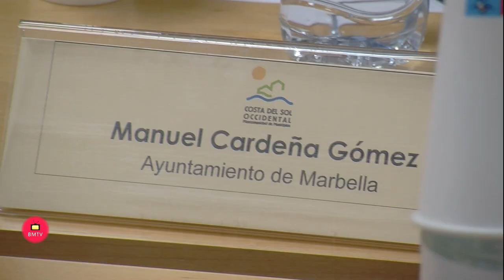Manuel Cardeña, elegido presidente de la Mancomunidad de Municipios de la Costa del Sol Occidental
La mayoría de la Asamblea, constituida en sesión celebrada hoy, ha dado su apoyo al candidato del PP

Marbella, 28 de julio de 2023.— Manuel Cardeña Gómez, el candidato propuesto por el Partido Popular, ha resultado elegido presidente de la Mancomunidad de Municipios de la Costa del Sol Occidental al haber obtenido el voto favorable de la mayoría de los miembros de la Asamblea, que se ha reunido hoy en sesión constituyente.

Así, con doce votos a favor (once de los delegados del PP y uno de Compromiso Manilva), nueve abstenciones (los de los seis representantes del PSOE y los tres de IU) y un voto en contra (el representante de Por Mi Pueblo), Cardeña es desde hoy el nuevo presidente del ente mancomunado.

En su discurso de investidura, que comenzó con agradecimientos a sus antecesores en el cargo, a la alcaldesa de Marbella y a su familia directa, su padre y su hija, el nuevo presidente afirmó que lo será “de todos, trabajar por la Costa del Sol y sus municipios en general, con esfuerzo y empeño”.

Manuel Cardeña ha mostrado en su discurso preocupación por la etapa de sequía y ha fijado como eje de su mandato la racionalización del agua. Para ello ha recordado las importantes obras que desde la empresa pública ACOSOL, dependiente de la Mancomunidad, se están llevando a cabo en colaboración con la Junta de Andalucía, “que serán un seguro de vida para los habitantes de la comarca”.

También se ha referido a su intención de convertir a la Mancomunidad “en eje político de la comarca, en el banco de pruebas para abordar sus problemas estructurales, sociales, económicos… Hemos de gobernar, pero también proponer; administrar, pero también incentivar; gestionar, pero también imaginar”.

El recién elegido presidente concluyó afirmando que “una Mancomunidad es una unión basada en la conveniencia, en la eficacia, en la mejora de servicios y, sobre todo, y esto es muy importante, en la voluntariedad. Ningún ayuntamiento se ve obligado por la ley a entrar en una Mancomunidad, de modo que cuando lo hace es porque tiene la certeza de que le conviene, de que a sus ciudadanos les interesa porque obtendrán más servicios, serán de mayor calidad y además serán más baratos. Ese es el camino que debe seguir una administración pública moderna, comprometida con su tiempo, con su territorio y con sus ciudadanos. Y ese modelo de gestión solo puede ser abordado desde un modelo político en el que la gestión racional de lo público sea la piedra angular sobre la que descanse cualquier actuación. De esa manera salen ganando quienes siempre tienen que salir ganando, los ciudadanos, aunque ello nos obligue a los políticos, como servidores públicos, a un constante esfuerzo”.